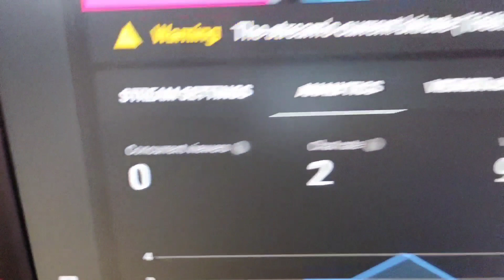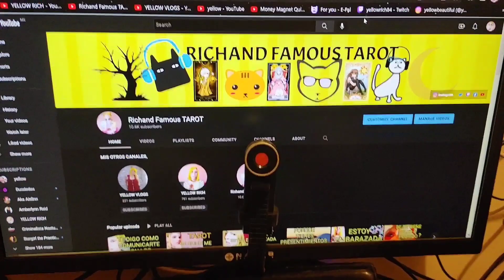lo que realmente es ser creadora de contenido